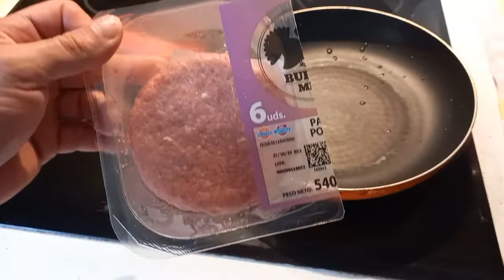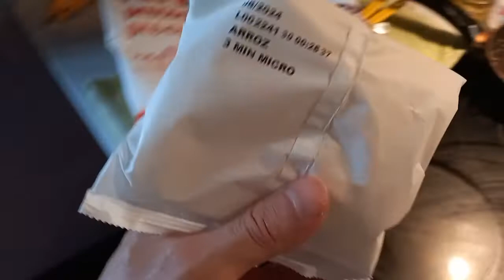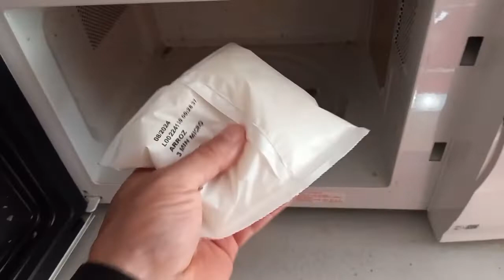COCINANDO CON EL CULTURISTA RODRIGO BERMEJO \ COMIDA FITNESS EN 5 MINUTOS -¡GANAR MASA MUSCULAR!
¿Estas estancado\a?

Entrenamientos personales en Madrid, asesoramientos fitness online, asesoramientos fitness presenciales en Madrid. Planes de entrenamiento, ejercicios y rutinas personalizadas. Planes y asesoramientos nutricionales personalizados.